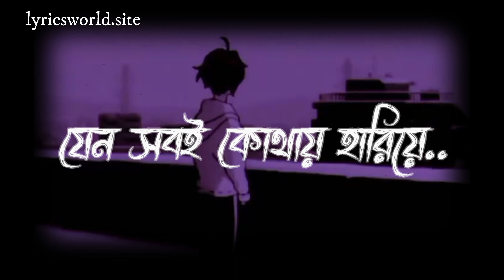karone okarone bangla lofi version | Lyrics Video